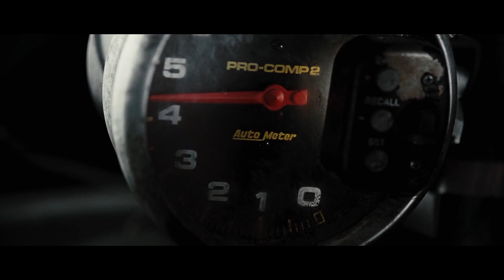Scott Rill - No Ideas (feat. Don Tolive) ● DEATH RACE [4K]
MUSIC FROM: No Ideas
PERFORMER: Scott Rill feat. Don Tolive